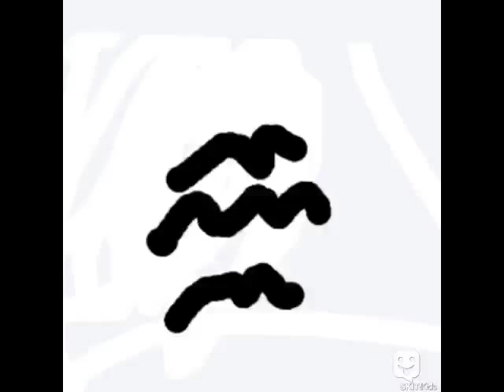My Edited Video